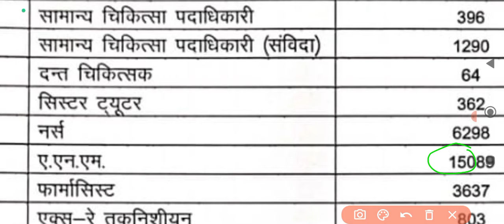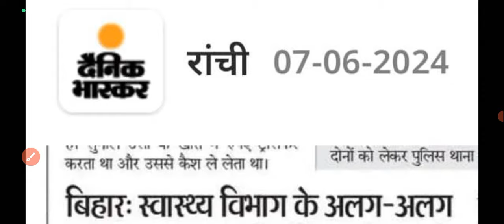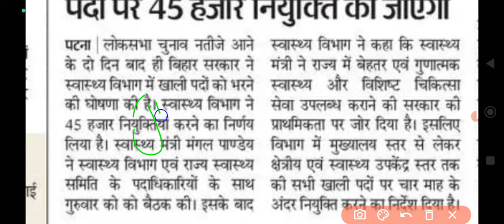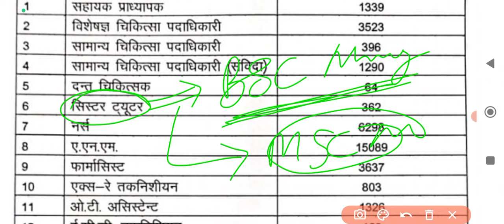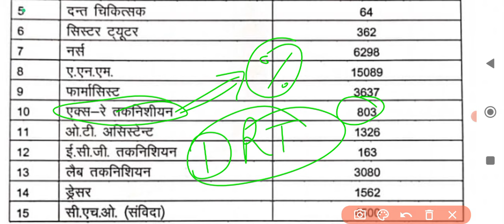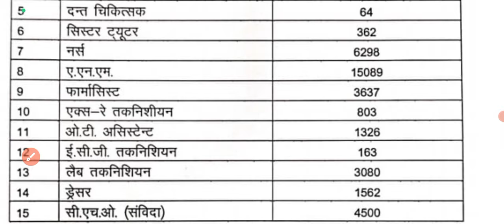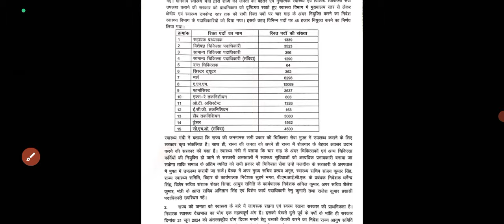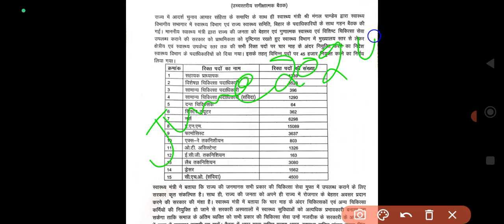25000+ पदो की बड़ी सौगात ANM GNM BSC NURSING STUDENTS ALL INDIA GOOD NEWS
25000+ पदो की बड़ी सौगात ANM GNM BSC NURSING STUDENTS ALL INDIA GOOD NEWS